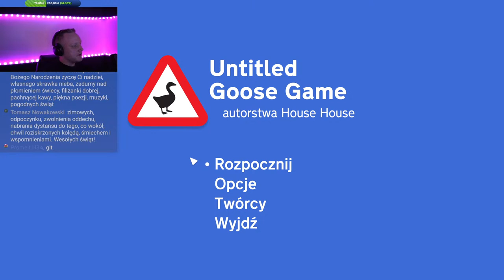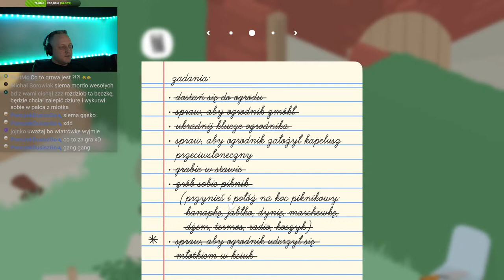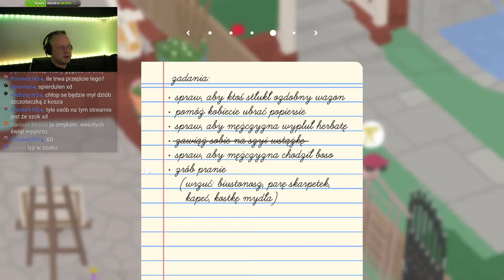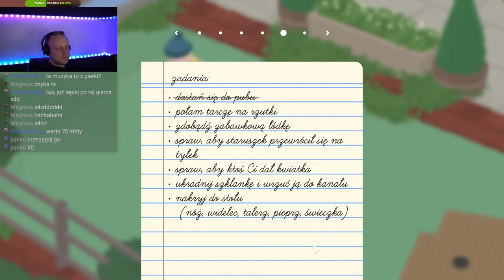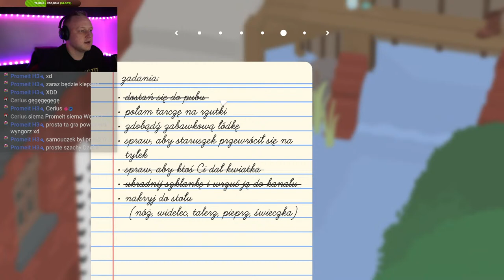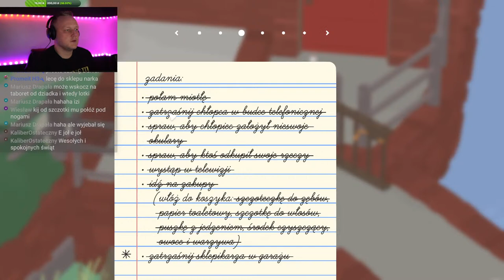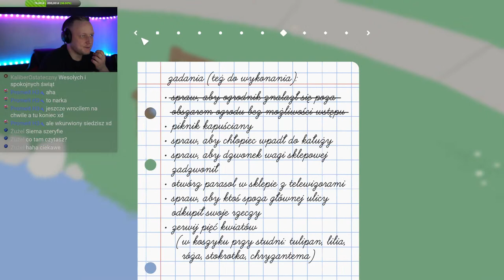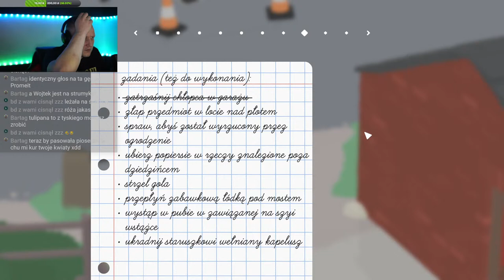Zapraszam Gęgaczy 🦢 Untitled Goose Game